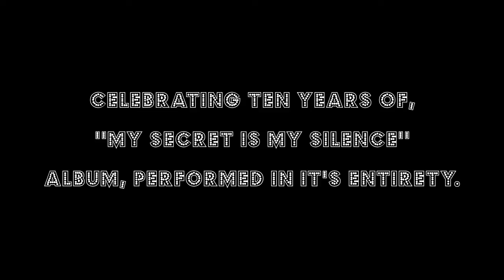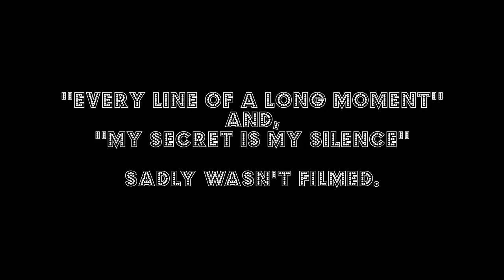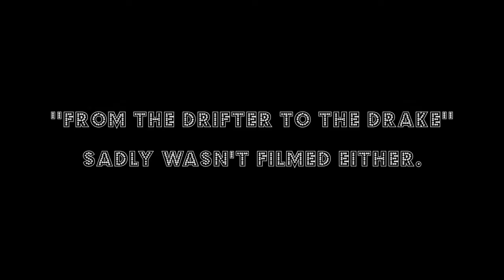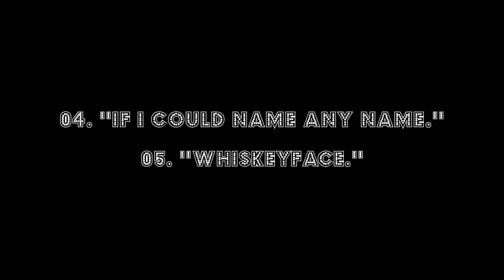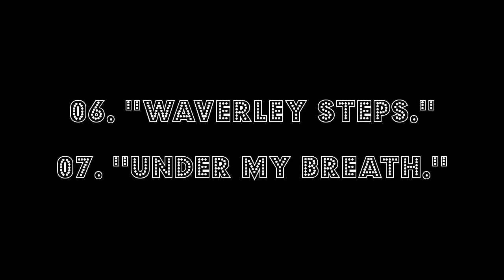''Roddy Woomble & Band'' Live at The Wardrobe, Leeds. 17/09/16.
Filmed live at the Wardrobe in Leeds, West Yorkshire, on Saturday 17th September 2016.

Performing his debut, solo album, ''My secret is my silence,'' in it's entirety. Following a short UK tour, to commemorate ten years since the album's release in 2006.

Please note, that not all songs performed on the night, were filmed.

Set list;

01. I came in from the Mountain.
02. As still as I watch your Grave.
03. Act IV
04. If I could name any name.
05. Whiskeyface
06. Waverley Steps
07. Under my breath.
08. Between the old Moon. (Encore, final song of the show).